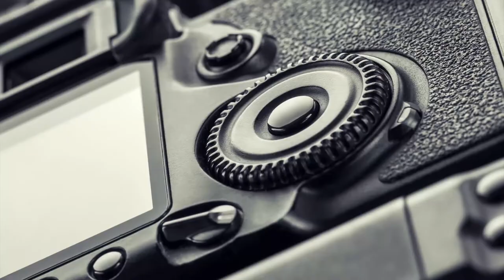Melhor Dual Handle para Crane M, v2 e Plus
Torne o seu processo de filmagem ainda mais suave e profissional e em ângulos diferentes.

✅Link de acesso para o produto 🔽⏬
Dual Hand ⬇